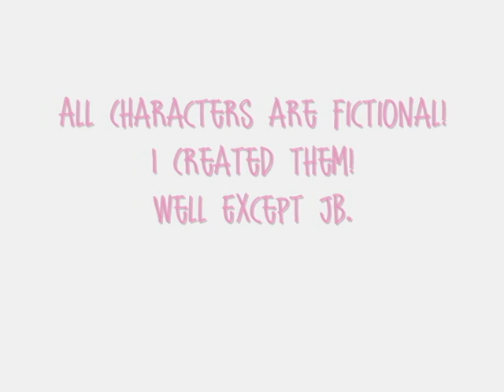Dirty Little Secret; Chapter 5.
Nurse: Well, youre friend here, knocked you out pretty cold.
Joe looked at me in confusion.
Joe: The last thing I remember is me getting you mad, and then everything is a blank.
Jess: Well, yah. I kinda spiked the ball. And it kinda hit you in the head.
Joe seen the tears in my eyes. He smiled.
Joe: Are those tears?
I smiled and looked at him.
Jess: I got really worried. I dont like hurting people.
Joe: But you barely even know me.
Jess: I know, but I sent you to the emergency room. And I got scared that something was going to happen.
Joe: Well im Fine! Thanks though. *Joe went ot get up, but the Nurse put her hand up*
Nurse: umm No! Your staying here for the rest of the day.
Joe: But what am I going to do here, all alone?
Nurse: You wont be here all alone.
Joe: Well, besides you. I will be.
Nurse: No, Jessie is going to stay with you.
Joe: Dont you have classes?
Jess: I got notes sent to my teachers saying I can be excused. Well, unless youd rather have Shelly come and keep you company.
Joe: NO! god no!
Jess: Well, Ill stay.
Nurse: Okay, I have other patients to tend to. So are you two good?
Joe: Yah.
Nurse: Jessie, make sure he DOESNT get off the stretcher.
Joe: I look like Im handicap.
Jess: Exactly. *laughs*
Joe: *sticks his tounge out at her*
Jess: That really helped with the whole handicapped thing.
Joe pushed me by the arm, playfully.
Jess: So I bet you regret calling my Volleys and Bumps weak now,
Joe: Not really. They are.
Jess: Okay, so they MIGHT be lacking a little bit of force. But atleast im not going to fail Chemistry And Bio.
Joe: Thats not even Funny Man. If I fail that, do you Realize im going to have to repeat my Senior Year? This is my last year! I cant repeat it!
Jess: Okay, Okay. Calm Down.
Joe: Youre good at the whole Science thing, right?
Jess: Well yah. Its Pretty simple.
Joe: So hows abouts we make a deal.
Jess: What were you thinking?
Joe: You tutor me, and Ill give you extra volleyball lessons. Trying to work on your bump. Your Volleys are perfect.
Jess: Okay. I know my Volleys are good. I teach them, I mean I am basicalyy the captain of the senior girls. Its a tie between me and Sophie.
Joe: Sophie? She seems reallyQuiet.
Jess: Trust me! Shes NOT!
Joe: It seems like her and Nick are getting pretty close, from the way it looked before you knocked me out in gym class.
Jess: Yah, they are hitting it off.
Joe: He knows she likes her.
Jess: Everyone knows she like him. It isnt rocket science.
Joe: Again with the Science thing!
Jess: Sorry, I totally didnt mean it like that. *I shivered a little bit, it was FREEZING in here, and I was only wearing my shorts, that were about a half a foot up over my knees, and my volleyball Jersey. Joe must have noticed.*
Joe: Are you cold?
Jess: A little bit. But im okay.
Joe: Are you sure? Because my Sweater is over there. Coach brought it in. You can wear it if you want to.
Jess: Thanks.
I Got up and walked towards the closet.
Jess: Dont move!
Joe: I wont!
So I turned the corner, and I opened the closet. I found his sweater and put it on. It smelt like a funny mixture of Laundry deturgent, cologne, and Joe. I loved it. I did up the zipper, wow, I felt a lot better. The sweater was black, with a weird pattern of Yellow, blue and white lines on it. It was warm. And awkwardly large on me. I walked out to where Joe was, but from around the corner I could hear him talking to this little girl. It must be the Nurses daughter in work with her, I thought. From what I heard her name was Yasmin.
Yasmin: So why are you here?
Joe: Oh, my friend hit me in the head with a ball, and I passed out.
Yasmin*laughed*: Thats funny.
Joe: It wasnt funny when she hit me.
Yasmin *laughing even harder*: Yes it is.
Joe: *laughed*
Yasmin: SOOO, shes a girl.
Joe: Yah, and?
Yasmin: Do you like her?
Joe: Shes my friend. You like your friends.
Yasmin: Do you think shes pretty?
Joe: *silent*
Yasmin: Dont give me the silent treatment Mister! It was an easy Yes or No question.
Joe: Youre a charmer.
Yasmin: I know. So do you?
Joe: Okay, but if I tell you, you PROMISE not to tell.
Yasmin: I wont.
Joe: Pinky promise?
Yasmin: Cross my heart, hope to die. Sticka needle in my eye. Backwards and frontwards.